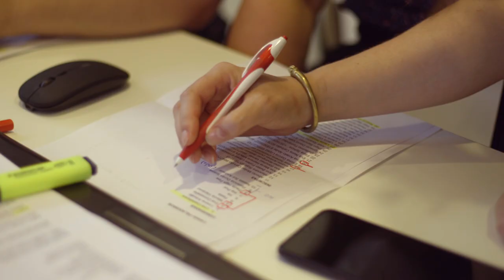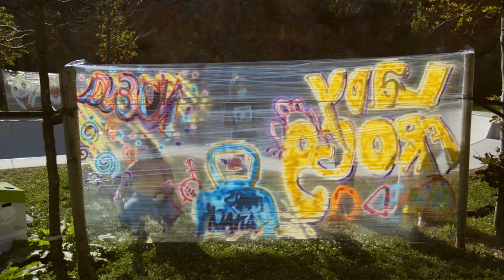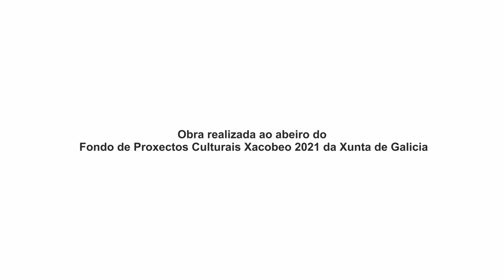Mulleres e Cultura Urbana - Delas Fest 2020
[GAL]
O 12 de setembro de 2020 a Cidade da Cultura de Galicia acolleu a xornada ‘Mulleres e Cultura Urbana’, un evento impulsado co obxectivo de fomentar o intercambio de experiencias, a creatividade colectiva e o espírito crítico na abordaxe das desigualdades de xénero no sector.

Realizada ao abeiro do Fondo de Proxectos Culturais Xacobeo 2021 como parte da programación do Delas Fest 2020, a actividade foi subvencionada polo Ministerio de Cultura y Deporte e contou tamén coa colaboración de Montana Colors.

[CAST]
El 12 de septiembre de 2020 la Cidade da Cultura de Galicia acogió la jornada "Mujeres y Cultura Urbana" un evento impulsado con el objetivo de fomentar el intercambio de experiencias, la creatividad colectiva y el espíritu crítico en el abordaje de las desigualdades de género en el sector.

Realizada al amparo del Fondo de Proyectos Culturales Jacobeo 2021 como parte de la programación del DeLas Fest 2020, la actividad fue subvencionada por el Ministerio de Cultura y Deporte y contó también con la colaboración de Montana Colors.